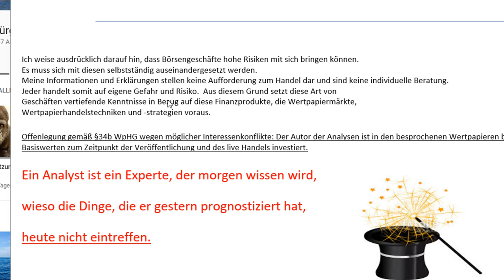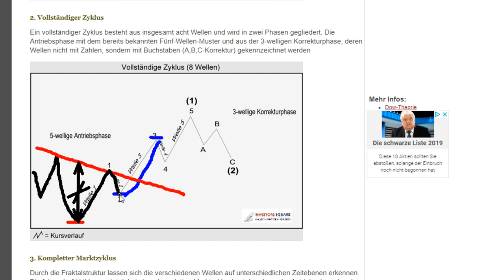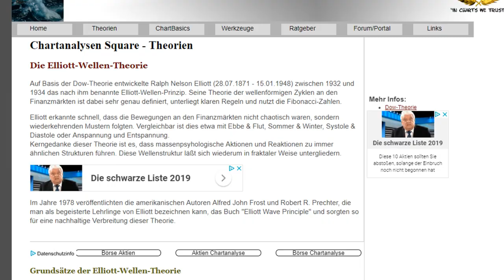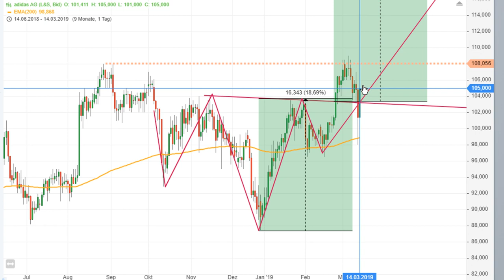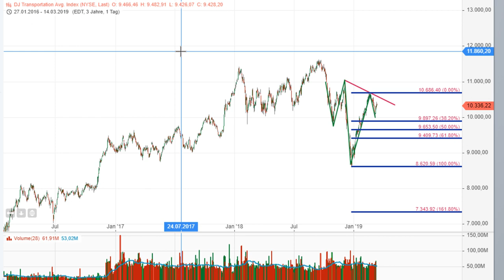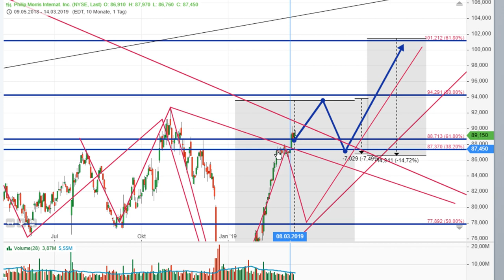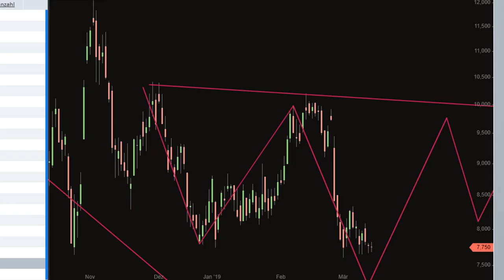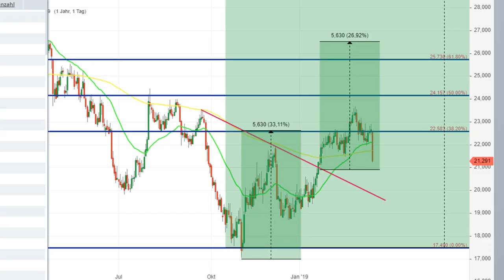Isks Strategie. Etwas zum Verständnis.